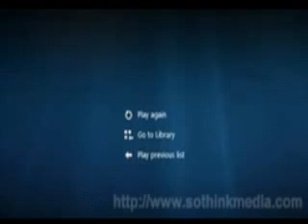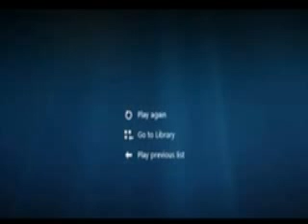คนสวยขอพูด 03 ตอน ทูลเชิญกษัตริย์ภูมิพลและตระกูล ฟ้องร้องที่ประเทศอังกฤษ 17 ก ย 2557 YouTube